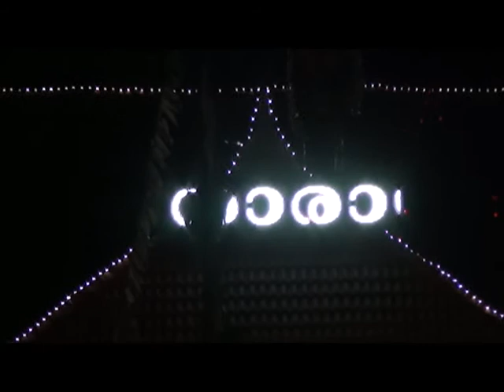SREE ANNPOORNESWARI DEVI KUNDUKUZHIPADAM DEVOTIONAL SONG 2015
ULSAV 2015